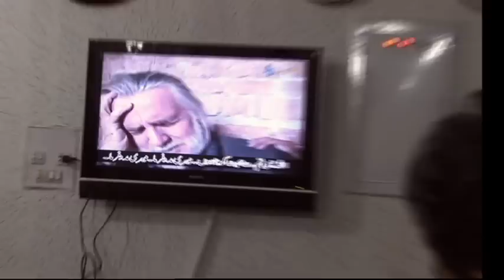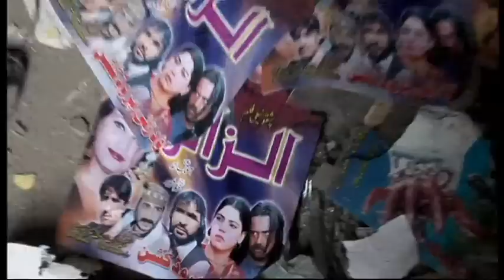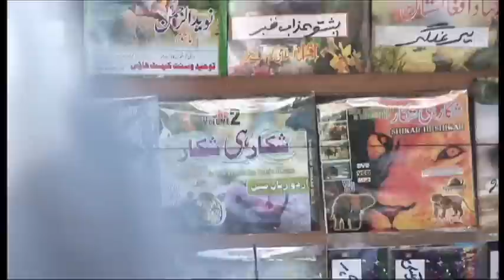MISCREANTS OF TALIWOOD by George Gittoes (IDFA, MoMA Documentary Fortnight)